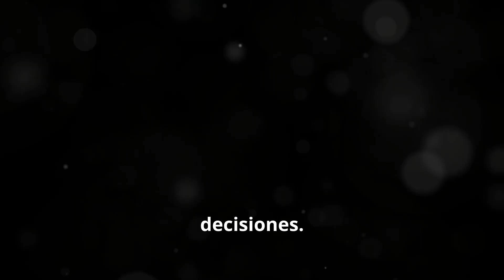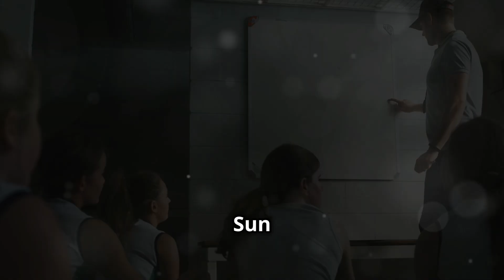5 Lecciones Poderosas de ‘El Arte de la Guerra’ para Líderes Modernos y Padres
En este video, exploramos 5 lecciones transformadoras de ‘El Arte de la Guerra’ de Sun Tzu, adaptadas para el mundo moderno. Este clásico de estrategia nos enseña principios valiosos para cualquier líder, padre de familia o profesional que busque tener éxito en su vida personal y profesional. Conócete a ti mismo y a tu competencia, aprende a ser adaptable, descubre la importancia de la sorpresa y la preparación, y entiende el valor de la cohesión en el equipo. Cada lección aplica tanto a los negocios como a la vida cotidiana.

¿Quieres más ideas prácticas de sabiduría y estrategia para la vida moderna?